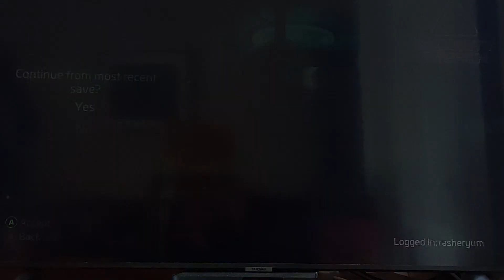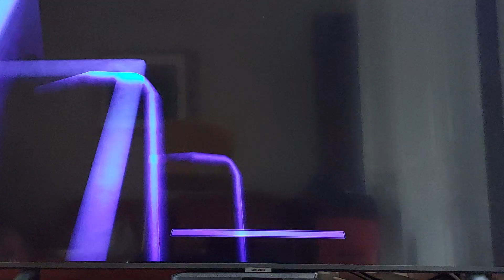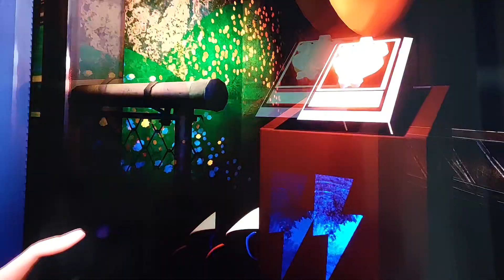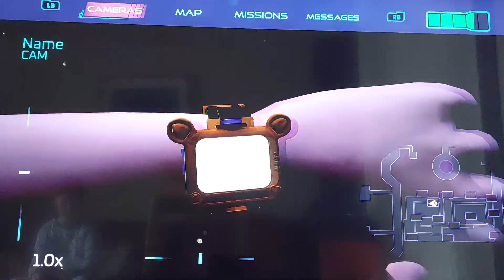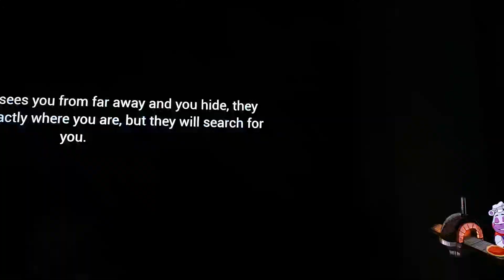STUPID GOOFY AHH ENDOS IN FNAF SB pt 8